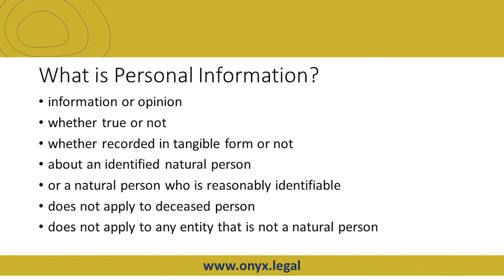Privacy Law in Australia: What is Personal Information?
Watch our video to see our Principal Lawyer, Jeanette Jifkins, explain Privacy Law in Australia in greater detail.